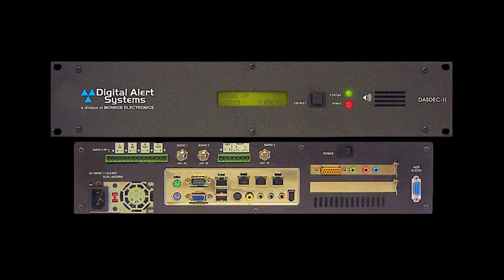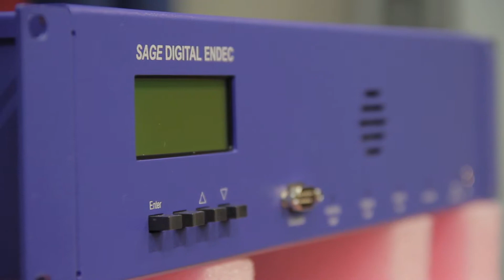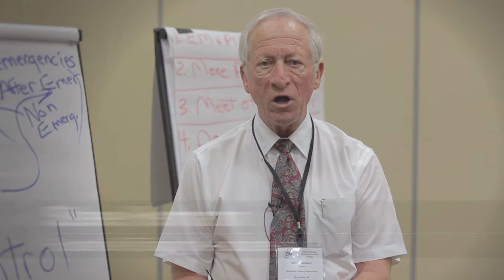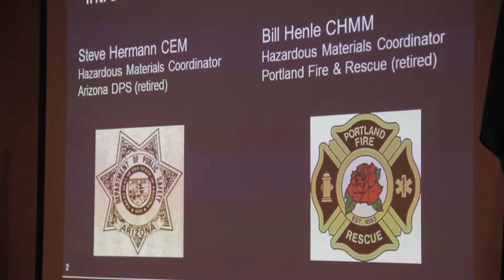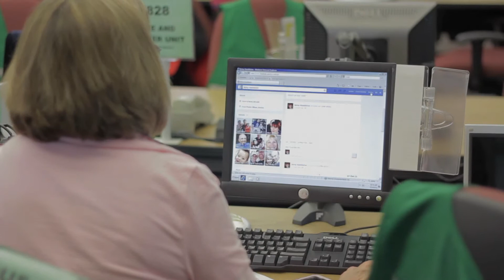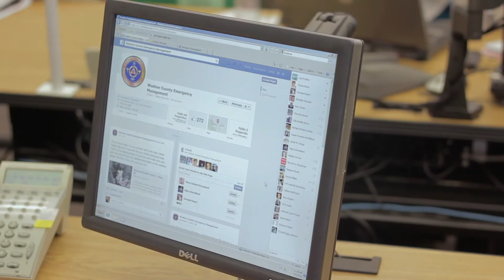PWPI FINAL MASTER 111013